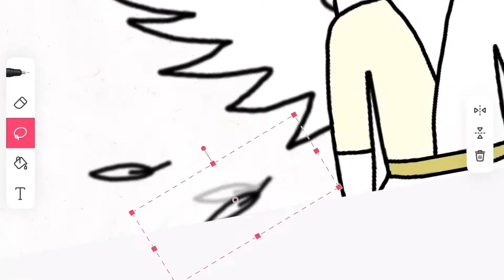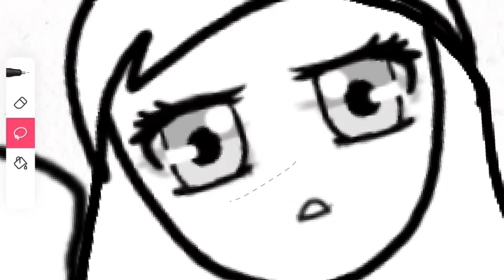Wings Animation Contest With Angela! | Comment Who You Thought Won! | ItsIzzy